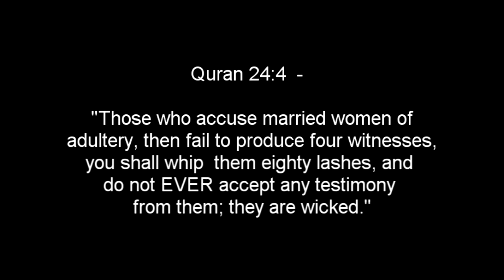*** Wafa Sultan: Islam Allows To Call Me A Whore, Though It's Against The Religion ***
The crazy old hag is up to her old tricks again. When was Islam ever responsible for calling her a whore?